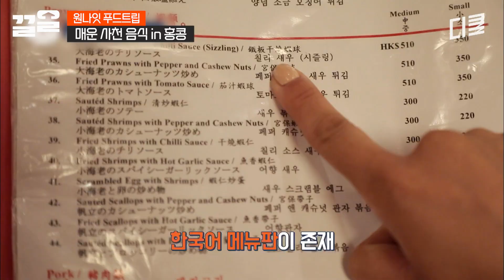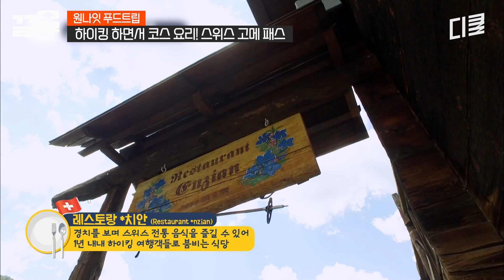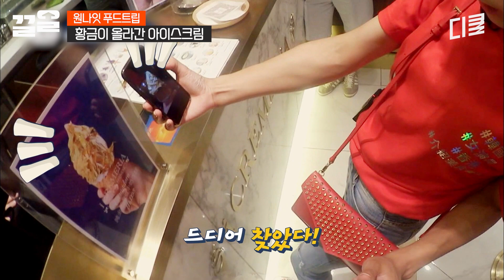장도연과 함께하는 홍콩 먹방 투어🍽️ 눈물 콧물 쏘옥 빼는 홍콩의 사천음식🔥 스촨 딴딴면 & 칠리새우 비주얼 美쳤다 | 원나잇푸드트립먹방레이스